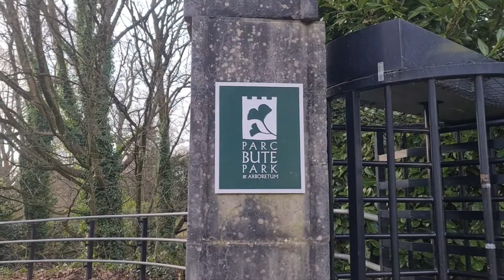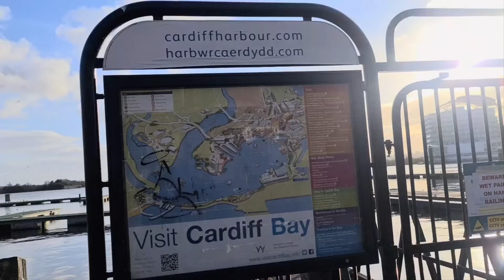Cardiff, Wales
Out and about Cardiff,  Wales